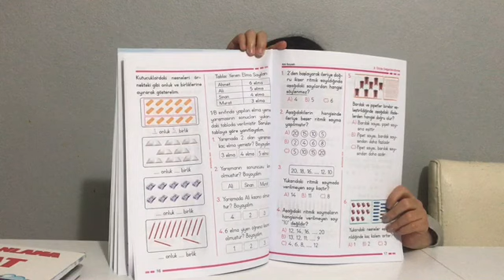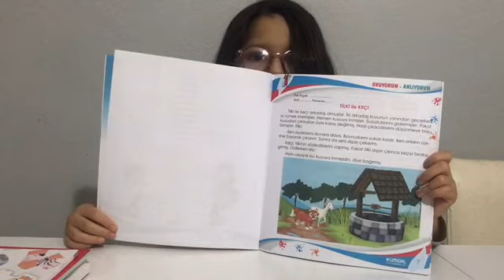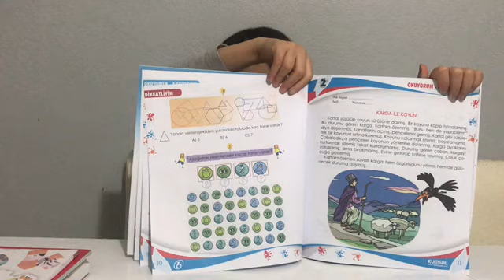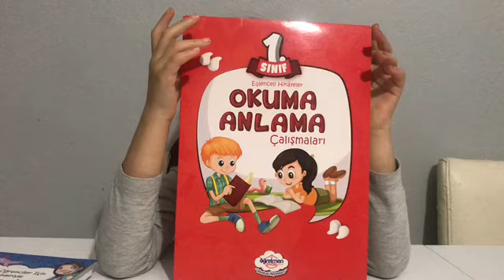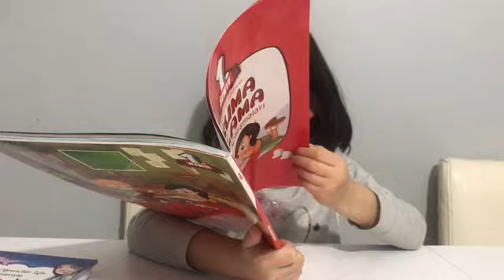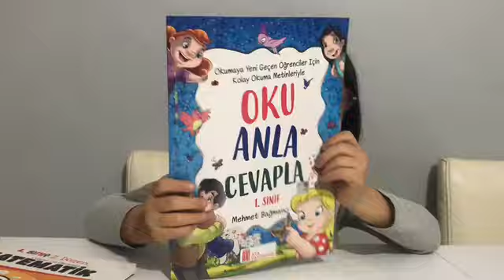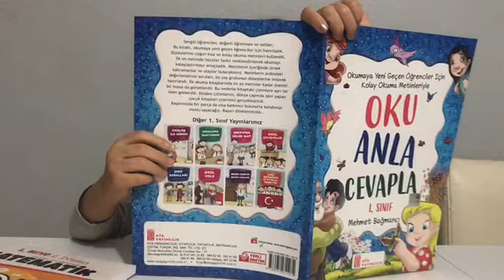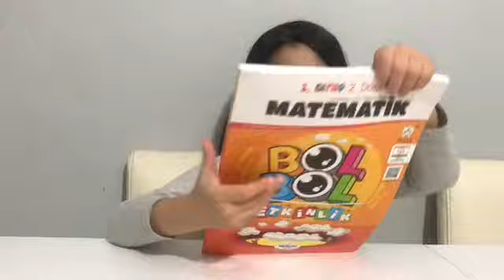1. Sınıf Kaynak Kitaplarımız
Bugün Mine Naz için yardımcı kitaplar aldık. Hava çok güzeldi. Keyifli bir gün yaşadık.
Today we bought supplementary books for Mine Naz. The weather was very nice. We had a pleasant day